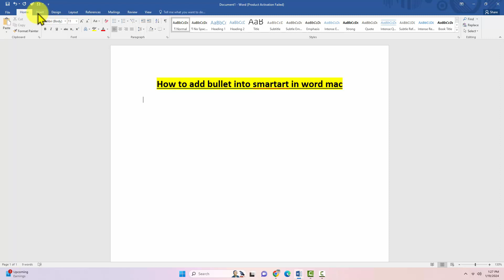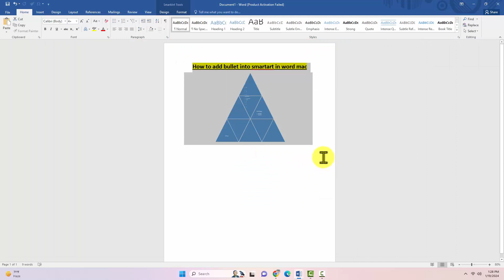How to add bullet into smartart in word mac